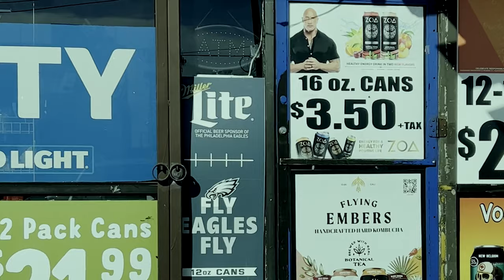Washer - King Insignificant (Official Video)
“King Insignificant” is the first single from Washer's upcoming LP, "Improved Means To Deteriorated Ends," out April 28th via Exploding in Sound Records.

Directed by Washer
Shot by Washer and Dana Murphy